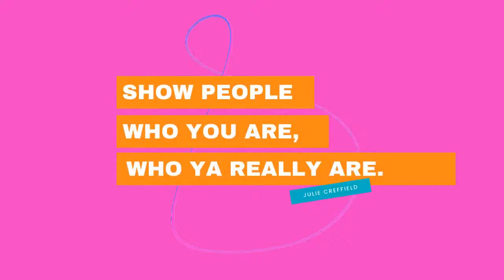Crusading for the Brave version of you in business with Caroline Thompson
I publish whenever inspiration hits me some of my videos are more polished than others what can I say, sometimes I'm a bit rough round the edges too.

💸 FREE STUFF
What do you mean you want something from me for FREE???

Ha I hate all that funnel bullshit, but if you really do want to get in my list and have a little something in return for your efforts, you can download my Kick Arse One Page Tribe Builder Business Plan...seriously I am a massive fan of one page documents...if you need a brochure to explain how your business works you are making things too damn complex.

I also have a FREE health, wealth & happiness MOT assessment which is more targetted towards my life coaching clients, those brilliant women who are done with playing small.

📚 MY BOOKS
I have self published 8 books on health and fitness related topics, and I have 3 book ideas that I am working on at the moment too.